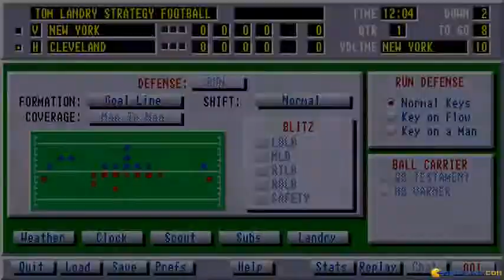Tom Landry Strategy Football gameplay (PC Game, 1993)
Introduction and gameplay for Tom Landry Strategy Football, Dos PC game produced by Merit Studios in 1993
Tom Landry Strategy Football is a very nice sport, simulation, american football game. Football simulation game featuring the likeness and strategic advice of legendary coach Tom Landry. Good luck.